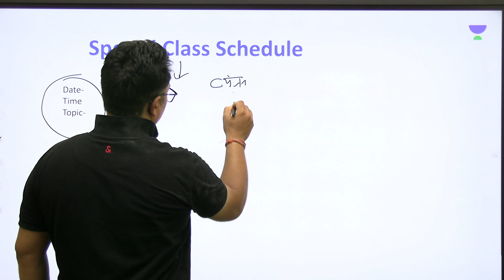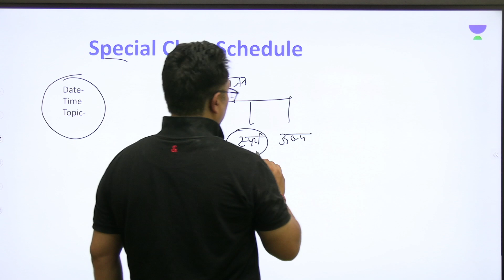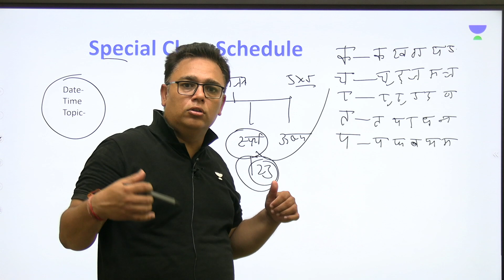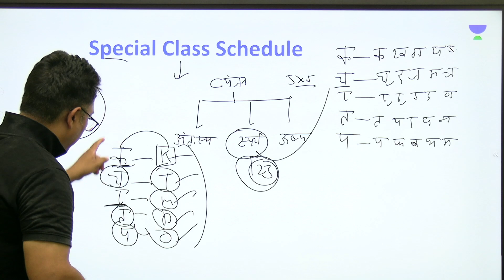SSC GD Hindi Special Trick | Alok Kumar Bajpai | Wifistudy 2.0